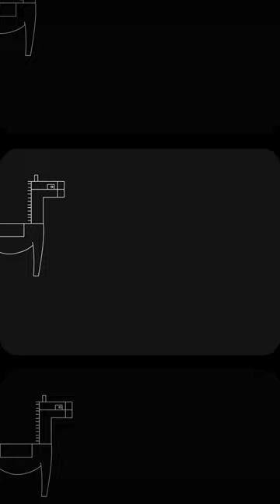Horsetasmablockie cartoon adobeflash adobeanimate shorts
Blockhead ’n’ horse, what could go wrong?

Animated 2022